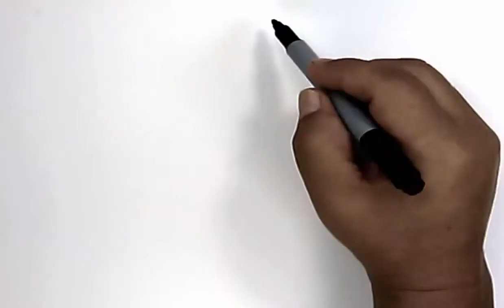DIBUJO FACIL DE ARDILLA Y SU BELLOTA PASO A PASO / DIBUJO DE ARDILLA EN EL CAMPO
hola amigos de todo el mundo, hoy realizamos un nuevo dibujo fácil de ardilla y su bellota paso a paso.dibujo muy fácil de realizar.

DESCARGA MI CURSO DE DIBUJOS FULL PRACTICA
DESDE EL SIGUIENTE LINK OFICIAL :

Aprende a dibujar fácil con nuestros dibujos de Peketona .